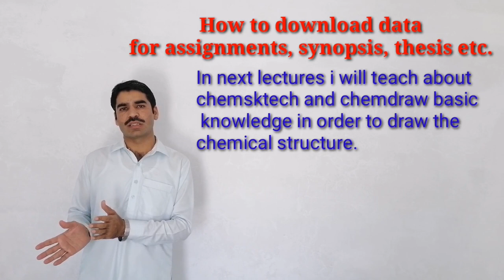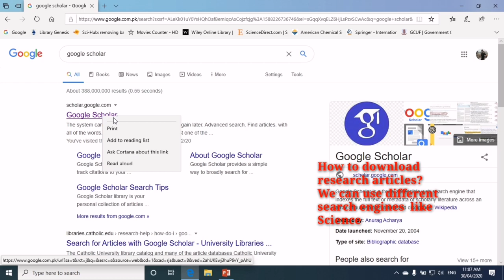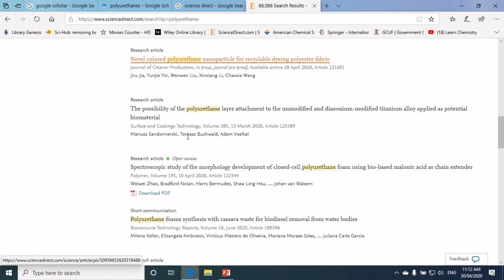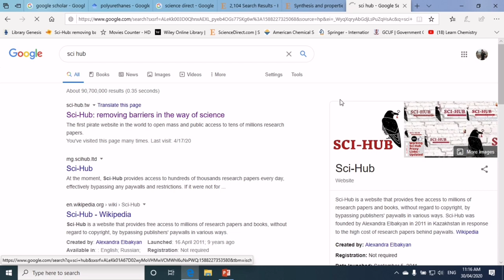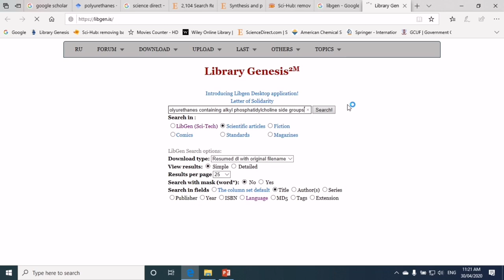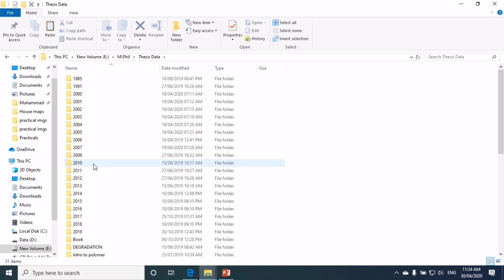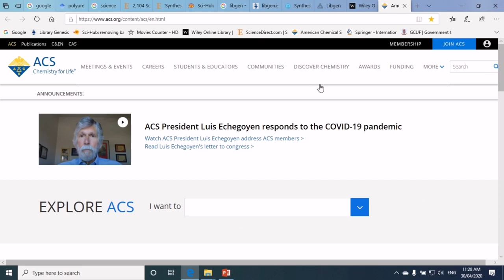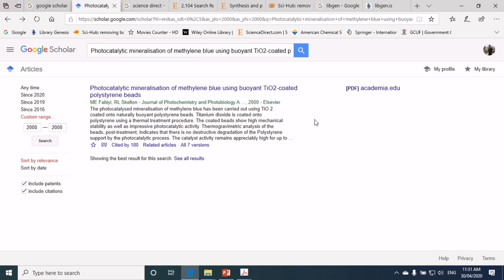How to download Data from internet for thesis, assignments, synopsis etc.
In this video you will learn about how to download data for
1-Assignments
2-Synopsis
3-Thesis

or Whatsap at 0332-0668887